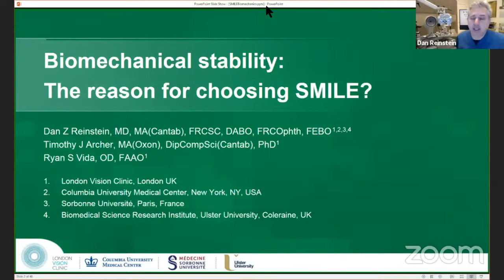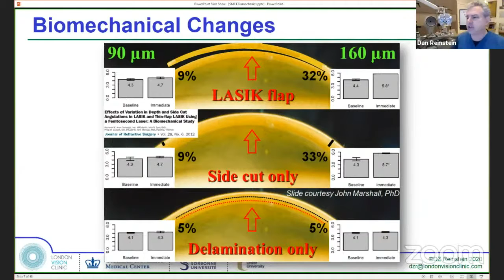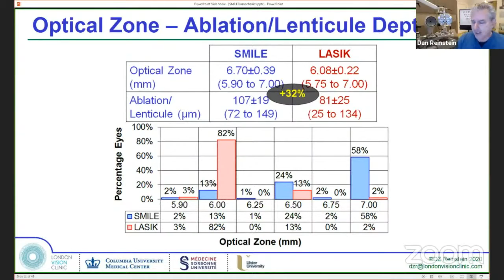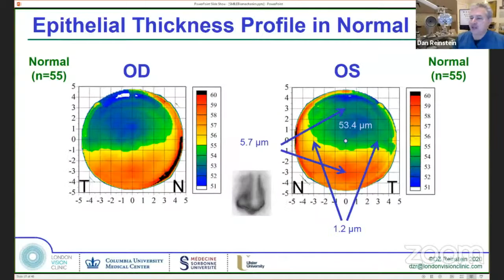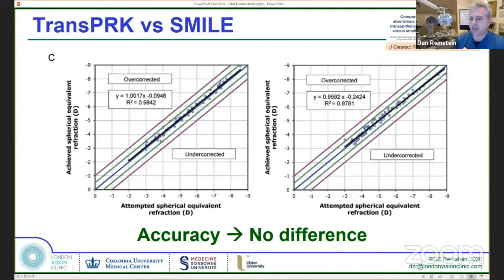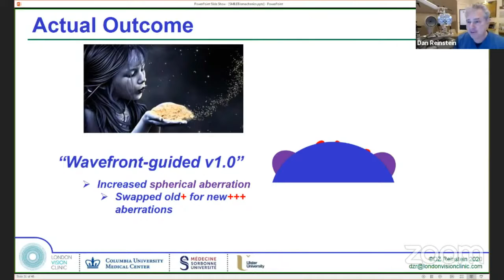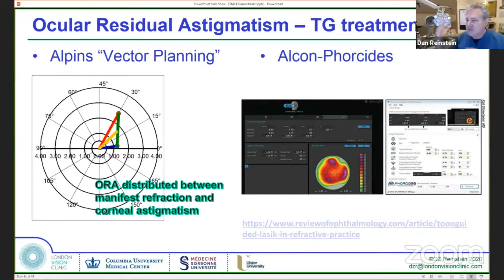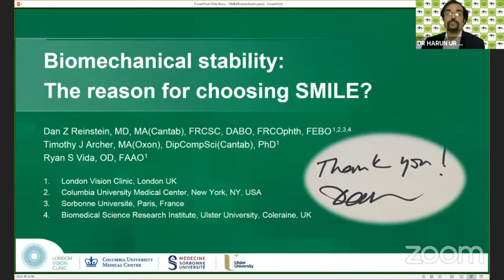Is Biomechanical Stability the reason for choosing SMILE?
For the Bangladesh Society of Cataract & Refractive Surgeons annual meeting 2020 Professor Dan Reinstein describes why "yes" and "no" and discusses the scientific arguments against the assertion that custom wavefront guided, TransPRK or Topography Guided (Contoura) treatments are better for the majority of primary myopic treatments.